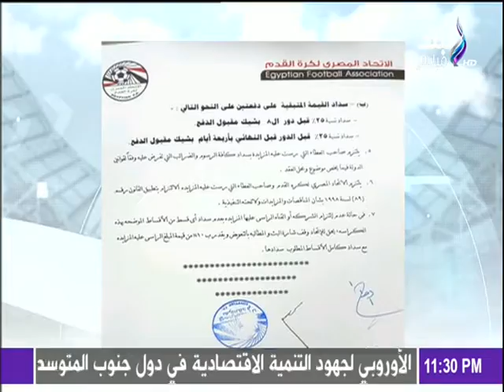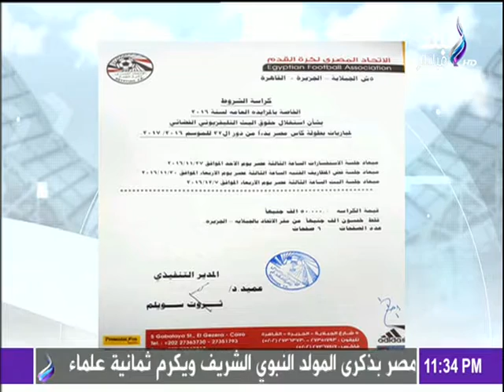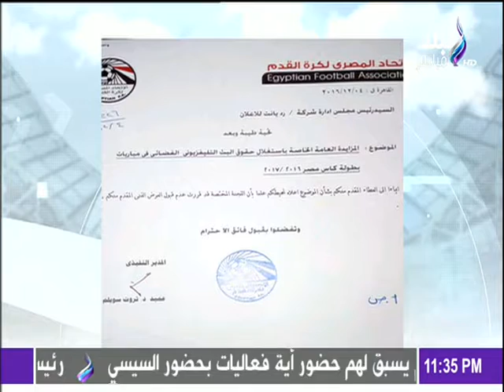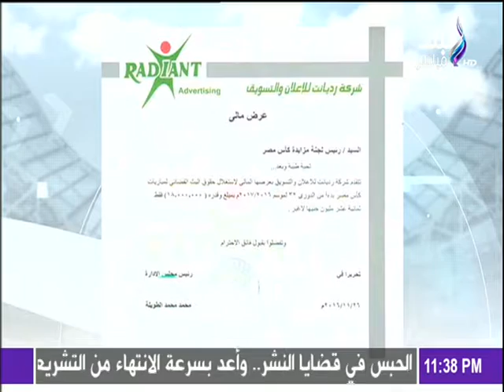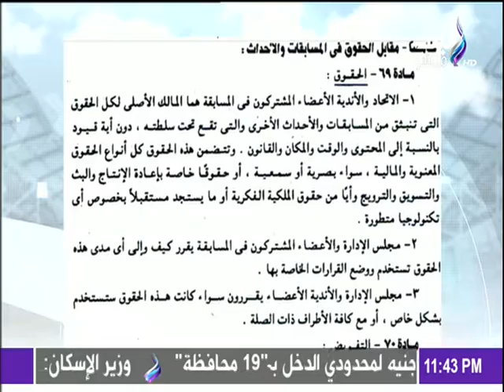كاس مصر والغزولى